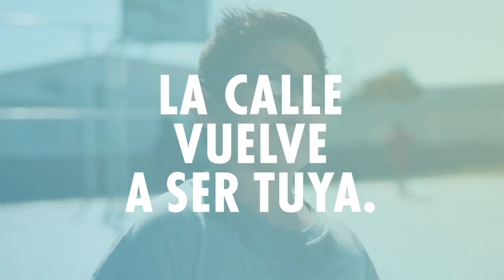La calle vuelve a ser tuya.